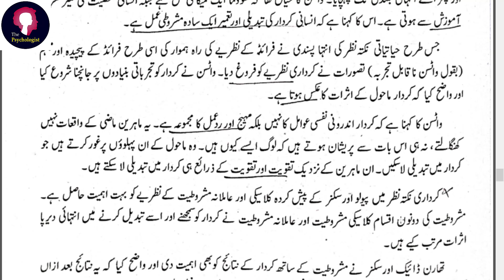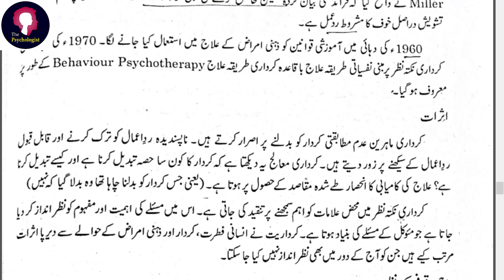Behavioristic Perspective psychology in Hindi I Behaviorist Perspective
The Complete Course for BA/BSC student of Psychology Subject. InshaAllah we'll make you comfortable with our lecture and deliver the best way that you'll learn  Psychology.
In this video we'll learn about the :
psychodynamic perspective in psychology in Hindi